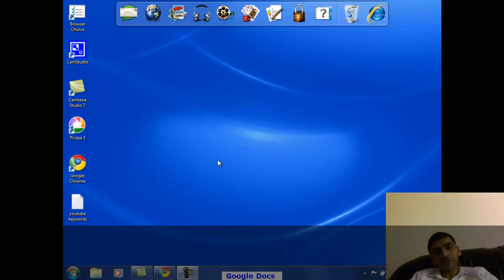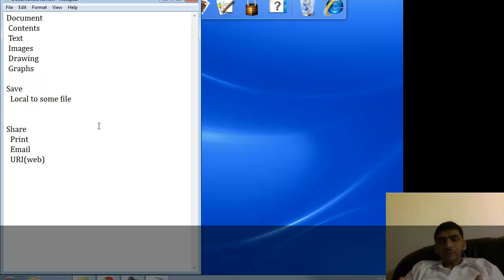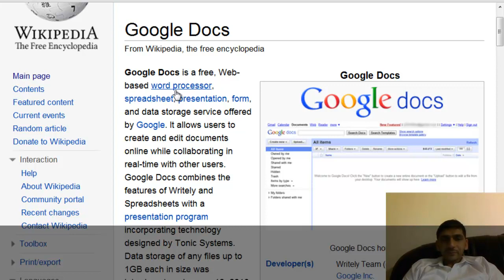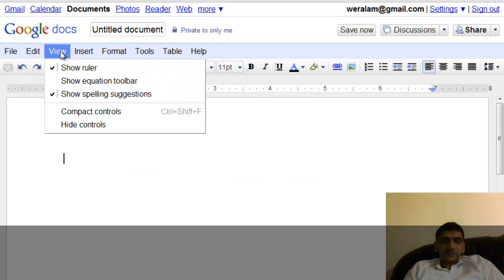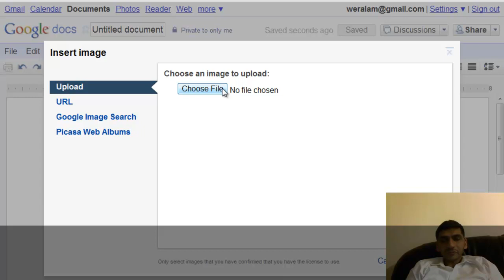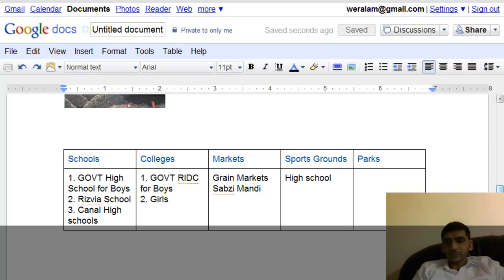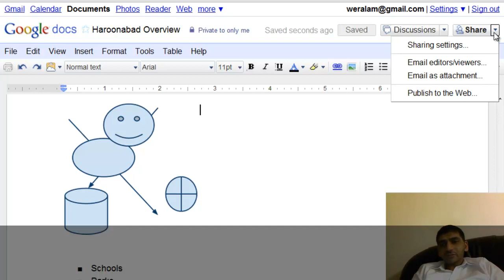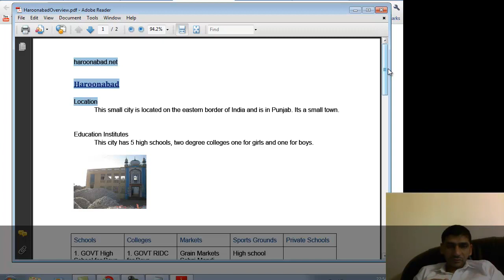GoogleDocs-Documents-Urdu.mp4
This video shows how to use Google Docs. Voice is in Urdu. Using Google Docs you can store your documents online and share with others very easily.